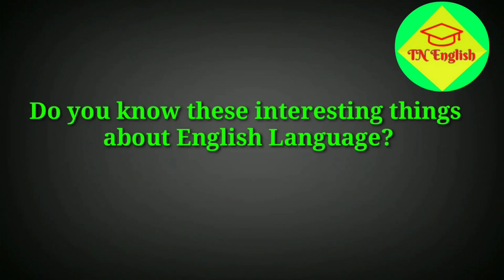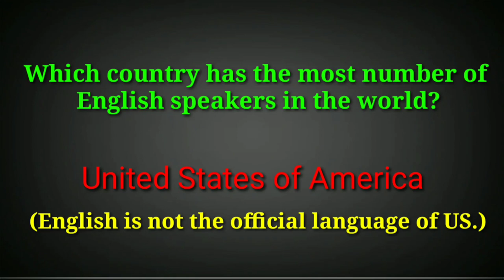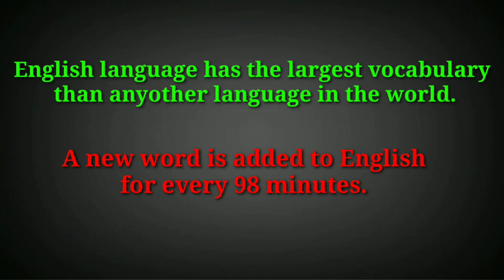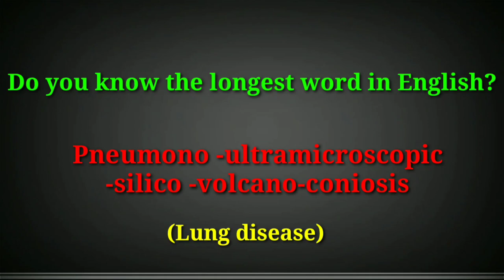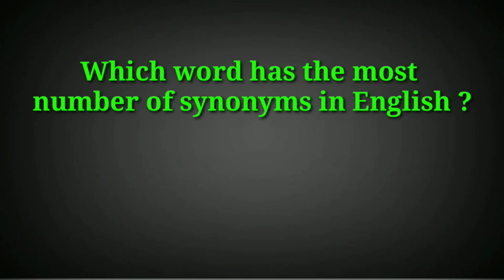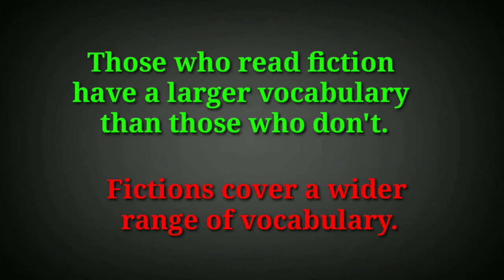Do you know these interesting things about English?